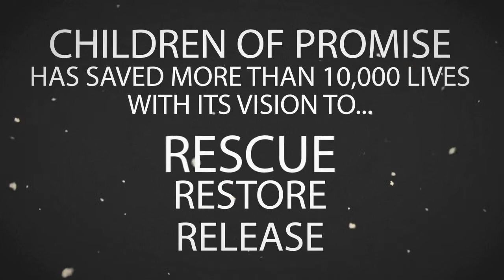COP Sunday Video 2013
Rescue: Promotional Video for Children of Promise